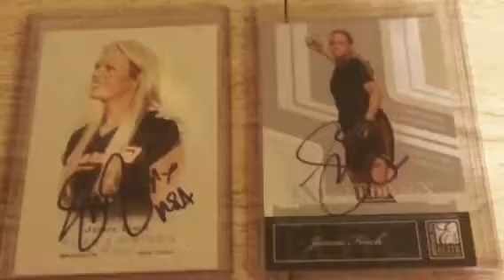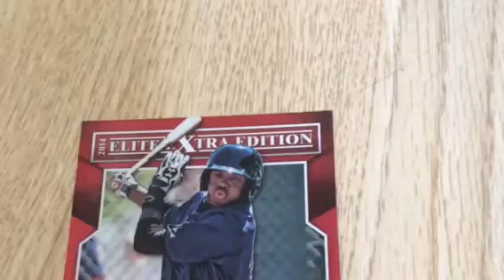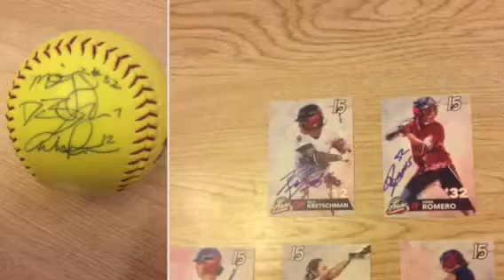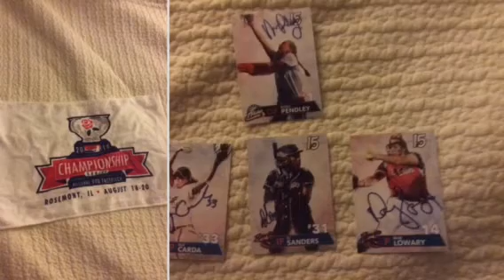Stickney/Rosemont 2018 Visit!! National Pro Fastpitch Highlights